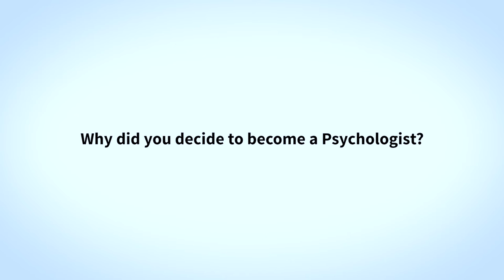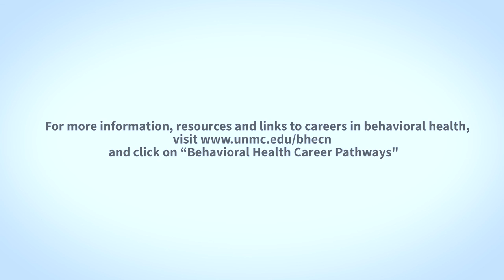Career Pathways: Psychology